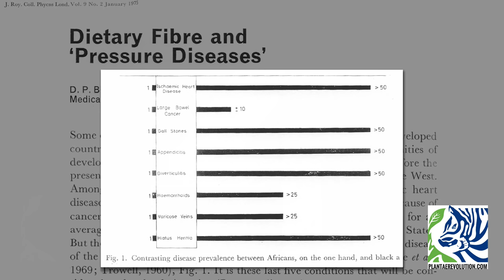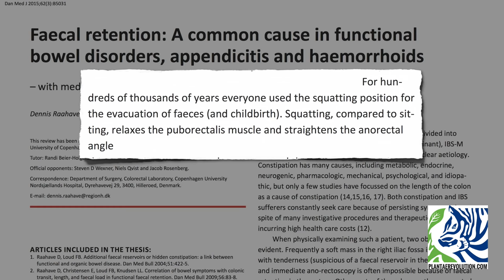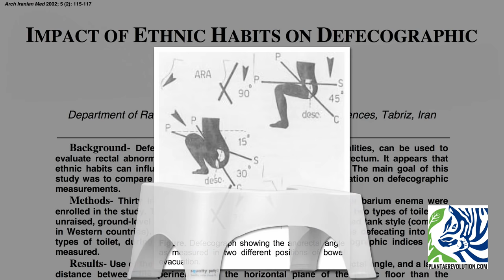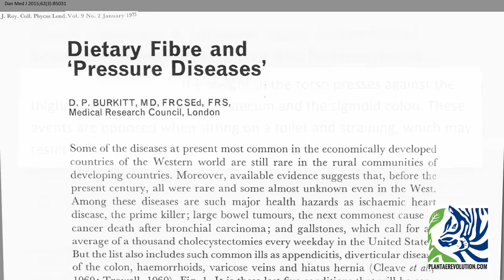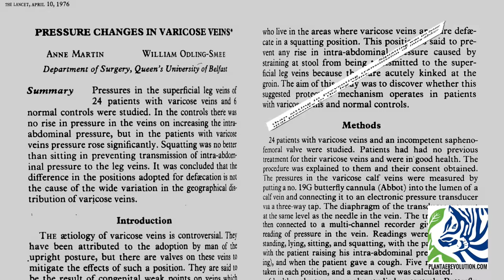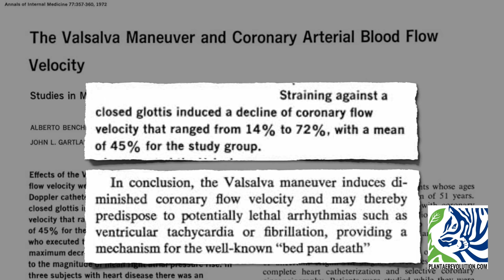POSICIÓN CORRECTA PARA DEFECAR Y CÓMO RESOLVER EL PROBLEMA RAÍZ | PR 216